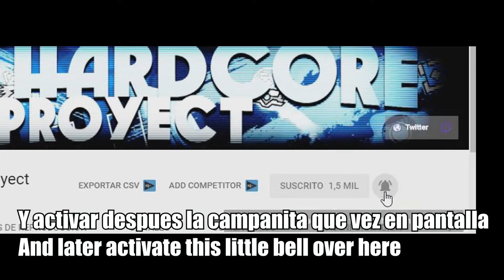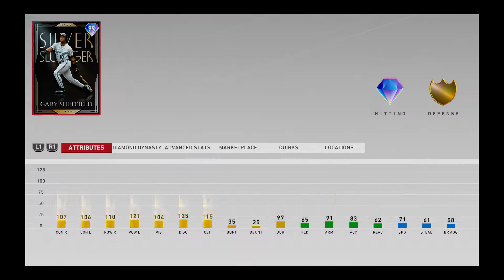DEBUT DE ADLEY RUTCHMAN Y TRES NUEVOS DIAMANTES 99 - MLB THE SHOW 20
Hola, bienvenidos a un nuevo vídeo de MLB The Show. En este vídeo verán el debut de Adley Rutchman junto a otros diamantes. Espero que les guste.